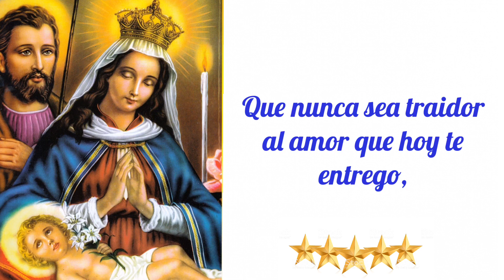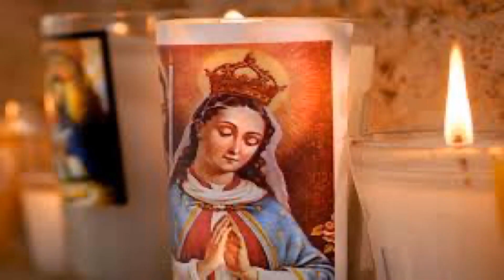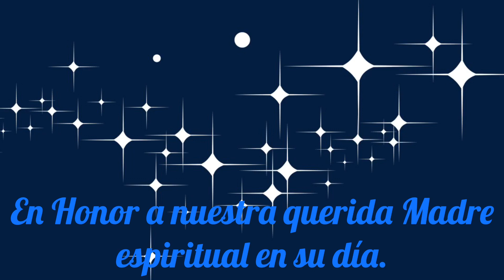Oración a La Virgen de Altagracia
En honor a nuestra querida y hermosa madre espiritual, Nuestra Señora de La Altagracia, en conmemoración de su fiesta, este 21 de enero.